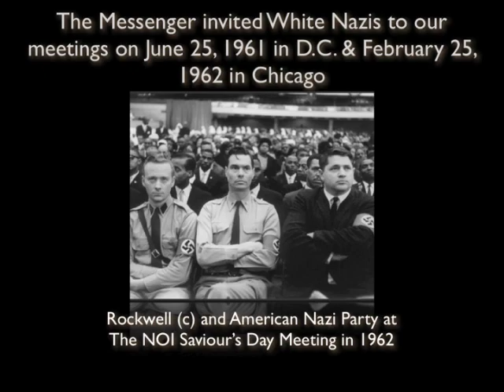Rodney Muhammad on Lies Against Farrakhan and His Help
Student Minister Rodney Muhammad defends the position of The Honorable Minister Louis Farrakhan against the slander of the hypocrites who claim that The Minister is deviating. Brother Rodney demonstrates how Farrakhan's work is consistent with the instructions of The Honorable Elijah Muhammad and the Holy Scriptures that he represents.
More forthcoming, Allah willing,